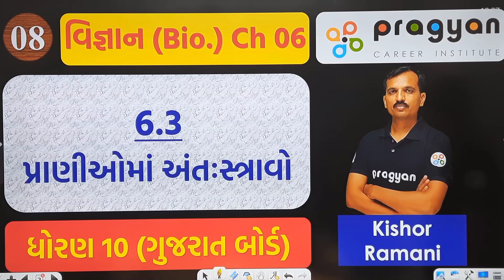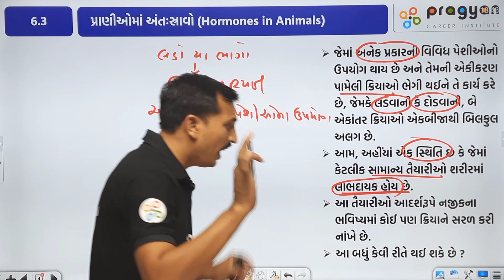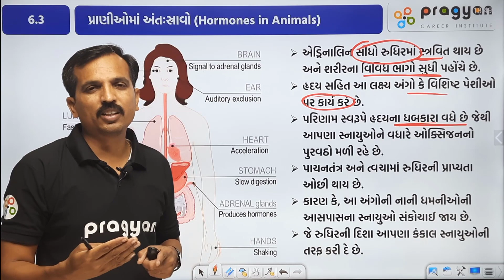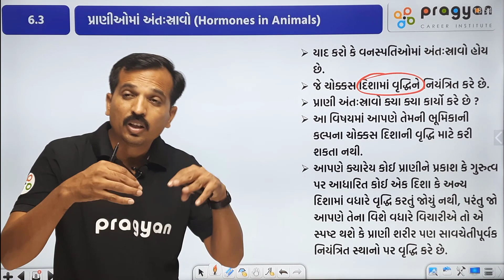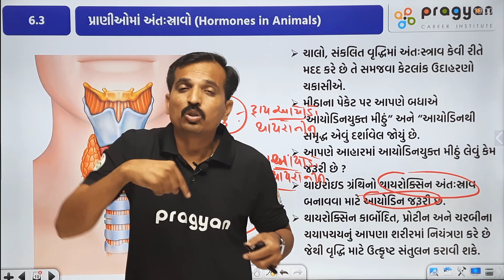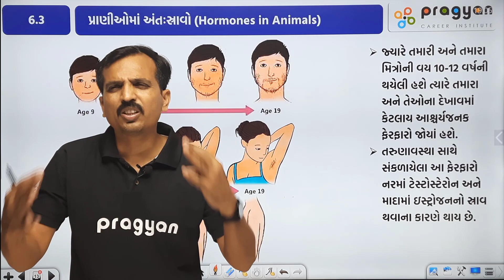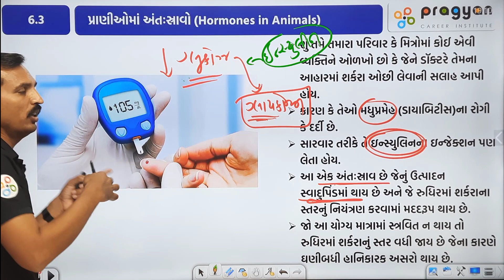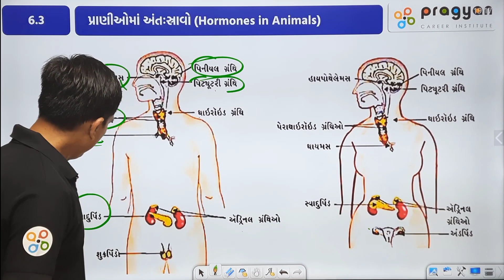Std10 science Ch 6 Niyantran ane Sankalan Gujarati Part-8